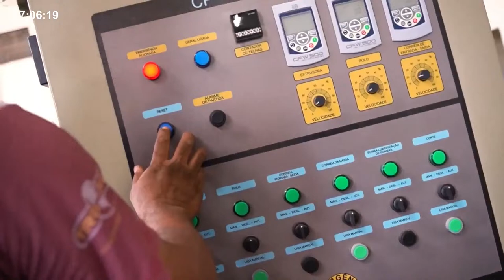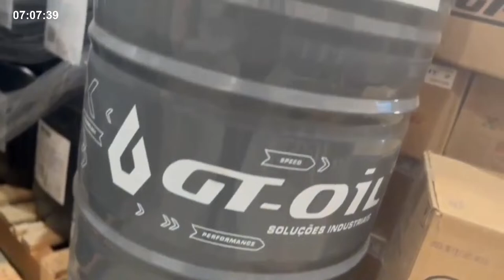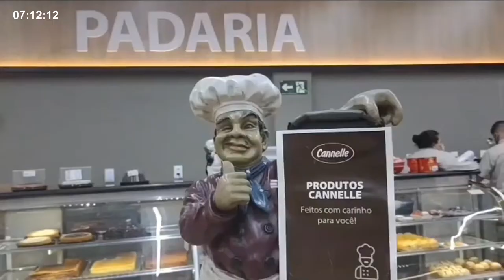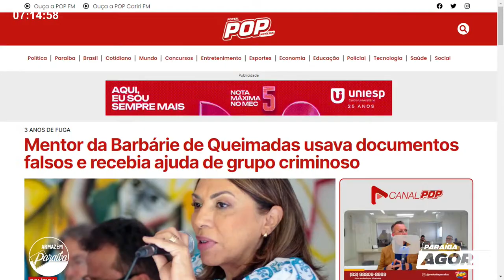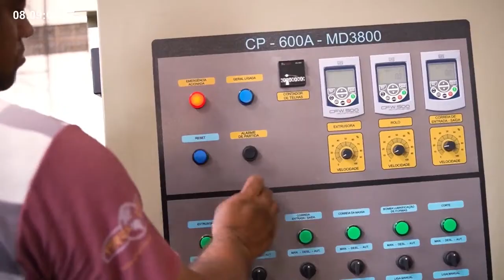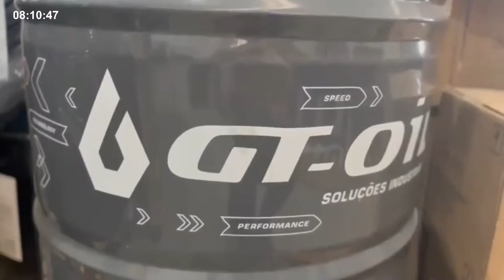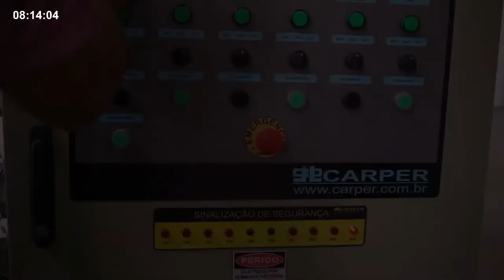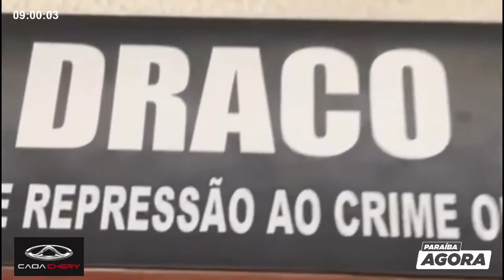PARAÍBA AGORA - 21 MARÇO 2024 - ZAP PARA ÁUDIOS: 83 99642 2425 / ENVIAR VÍDEOS : 83 98672 4367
PARAÍBA AGORA:
Apresentadores: Adelton Alves - @adeltonalves / Edmilson Pereira - @edmilsonpereirapb
Operação Áudio/Vídeo: Luciano Coxinha - @lucianocoxinhapb